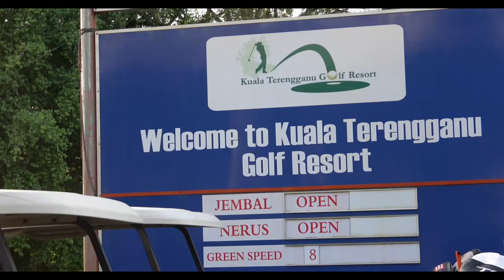Ivan Jen winning the preliminary leg of WAGC 2022 in style!